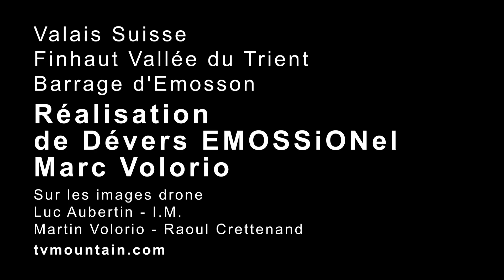Dévers EMOSSiONel Marc Volorio Escalade Barrage Emosson Finhaut Vallée du Trient Suisse Réalisation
Octobre 2022, escalade, barrage d'Emosson... Dévers EMOSSiONel, barrage d'Emosson Finhaut, Vallée du Trient, Valais Suisse... Une voie unique et splendide de 180 mètres en 6c max, 5 longueurs... Quelques mots de Marc Volorio sur la conception et la réalisation de cette voie... Sur la vidéo des images de drone de la cinquième longueur...
- HISTOIRE DE LA VOIE: Dans les années 2000, quatre guides de la Vallée du Trient (Volorio Marc, Lugon-Moulin Samuel, Amaudruz Paul-Victor et son frère Thierry) ont conçu et réalisé cette structure d’escalade sur le parement aval du barrage d’Emosson. Fermée pendant plus de 20 ans, Pures EMOSSiONs a remis aux normes et réouvert cette voie magnifique pour le plus grand plaisir des grimpeurs confirmés qui tenteront l’aventure. Les 150 mètres de hauteur du Barrage à l’aplomb avec un dévers de 15 mètres font l’originalité de ce tracé aérien. La longueur requiert du grimpeur de tête un niveau 7 pour être à l’aise, et une bonne endurance pour tous les pratiquants.
Ce tracé de grimpe spectaculaire et difficile sillonne le barrage d'Emosson au plus raide et au plus haut de ce gigantesque mur voûté.
Ce mur s'adresse aux grimpeurs confirmés car le tracé, nommé "Dévers EMOSSiONel" est de niveau 6B soutenu (cotation bloc) et de par sa longueur, les avants bras doivent tenir le coup. Il est donc fortement conseillé au grimpeur de tête d'avoir un niveau 7A et plus.
La marche d'approche pour accéder au bas du barrage est de 30 minutes.